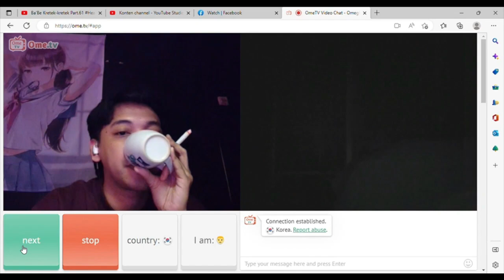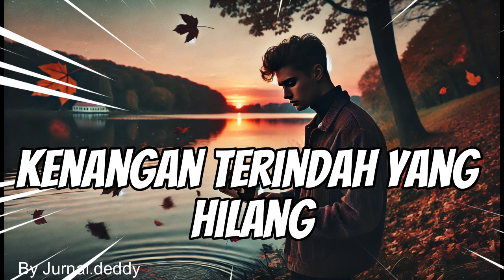JURNAL MUSIK VOL 1